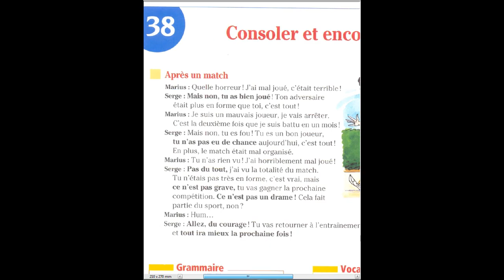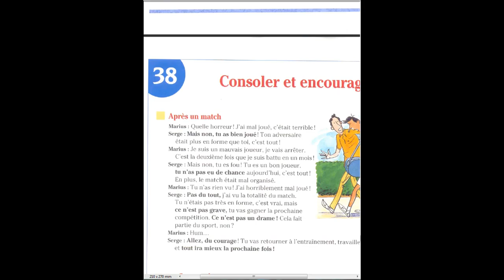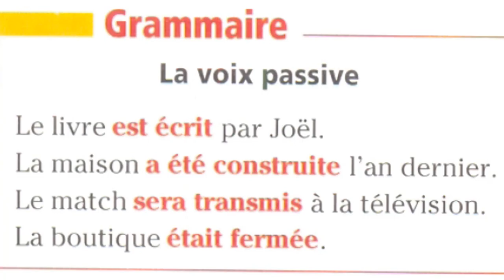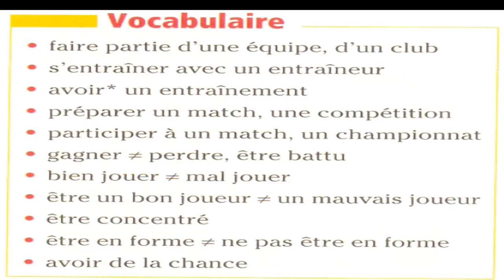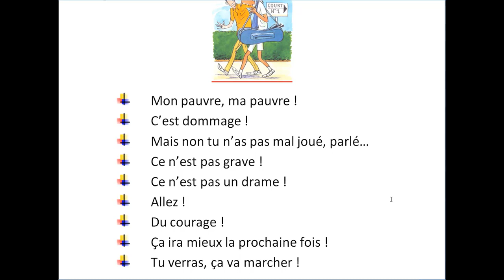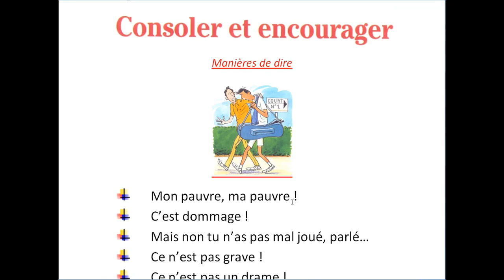COMMUNICATION consoler et encourager